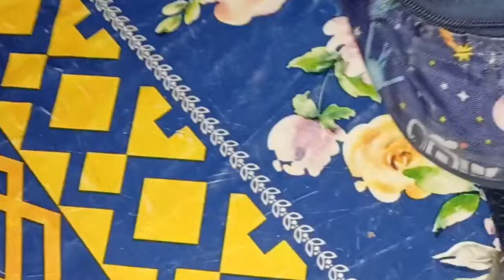ഇന്ന് മക്കളെ പറ്റിച്ച ദിവസം 😃😃😃/morning routine/day in my life